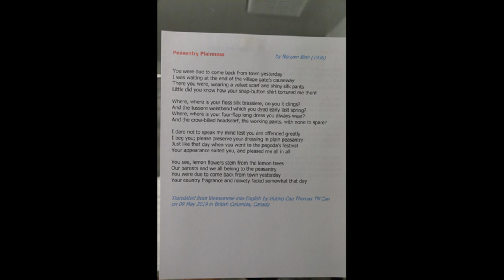Chân Quê - Nguyễn Bính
Bài thơ "Chân Quê", sáng-tác của Nguyễn Bính, với giọng đọc của Hương Cau, và được dịch ra Anh-Ngữ trong phần phụ-đề (CC).
The poem "Peasantry Plainness", composed by Nguyễn Bính, recited by Hương Cau, and translated into English in subtitle (CC). My Channel
Nếu quý vị thích những gì mình đang xem, xin vui lòng bấm Thích (Like) các đoạn videos thơ của tôi, bấm Ghi danh theo dõi (Subscribe) để được thông-báo về các đoạn video sắp tới, và chia sẻ (Share) kênh Youtube của tôi với các bạn bè của quý-vị. Xin cám ơn rất nhiều.
Hương Cau
If you like what you are watching, please kindly click on Like button for my  videos, click on Subscribe button to be informed about upcoming videos and share my YouTube channel with your friends. Thank you very much.